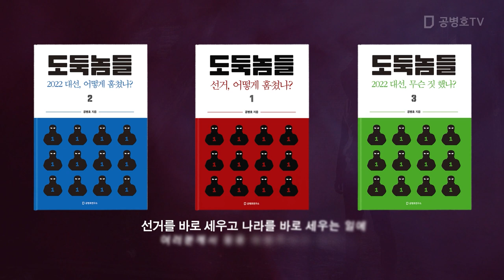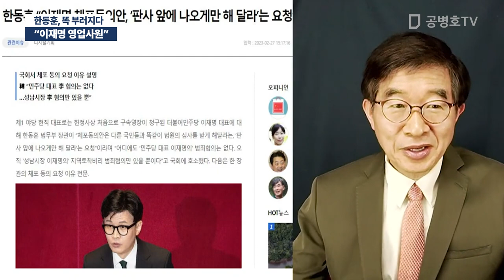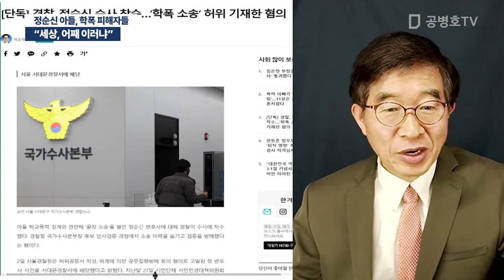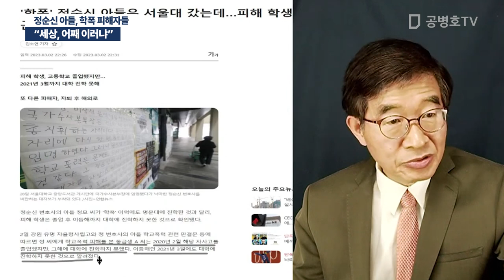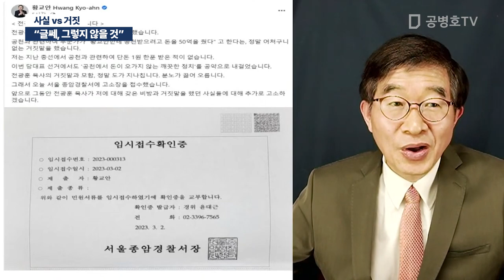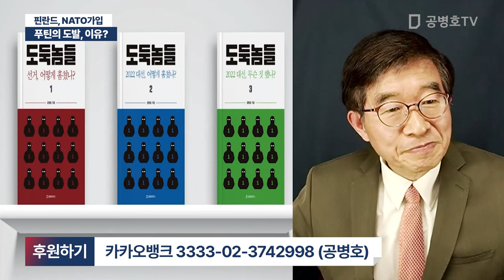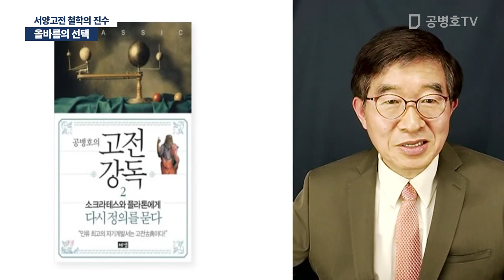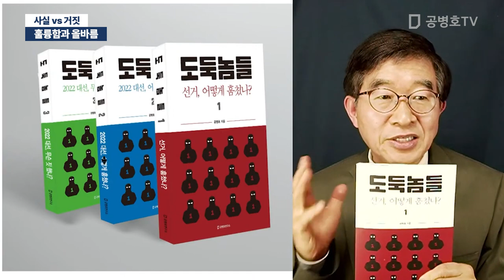"낙지 때문이야" / 공병호 실방송 2023 / 03 / 03 [공병호TV]